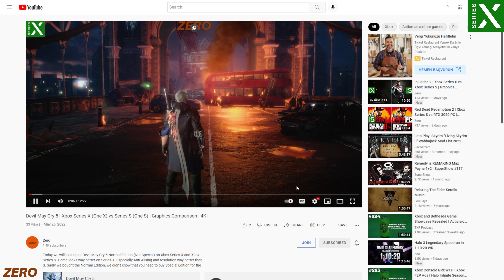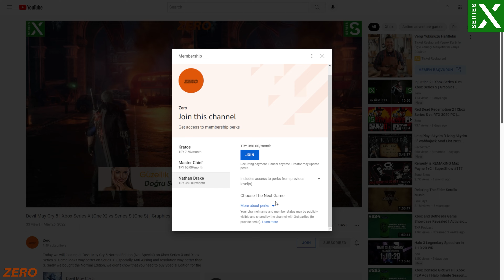Forza Horizon 5 Gameplay | Toyota Supra | Xbox Series S | Graphics | No Commentary | 4K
We did this video as a free roam, but you people wanted us to do Forza Horizon 5 Gameplay Series. So from now on, we will try to win races and complete the game whle making these gameplay videos. Maybe we can find some rare cars... What do you think? :)

We are playing Forza Horizon 5 on Xbox Series S to demonstrate how the game works on our little machine.